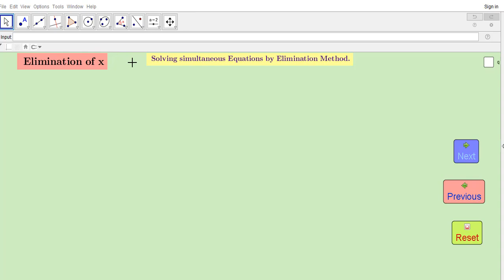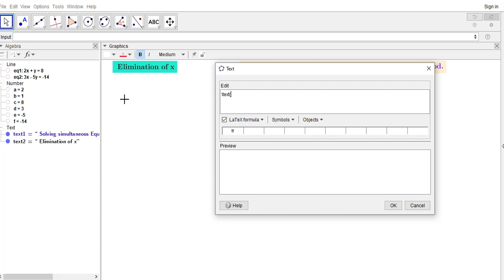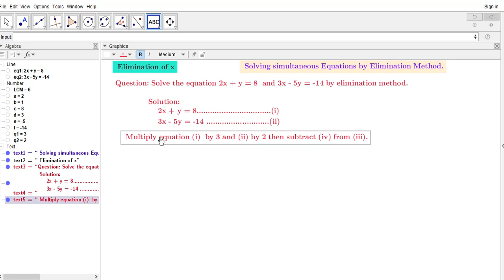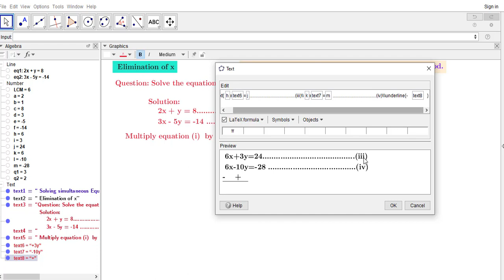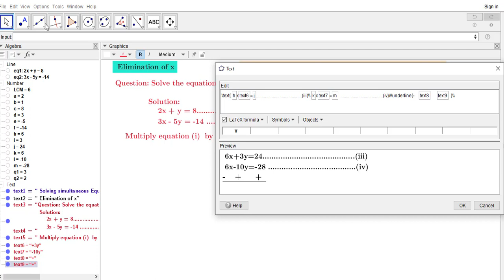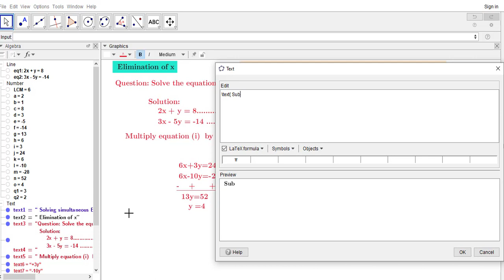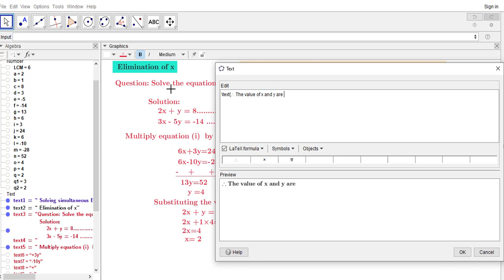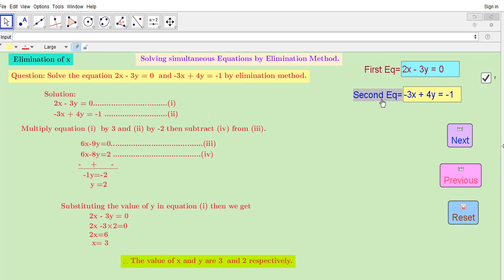Solving Simultaneous Equations by Elimination Method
It helps to solve also simultaneous equation by substitution method.